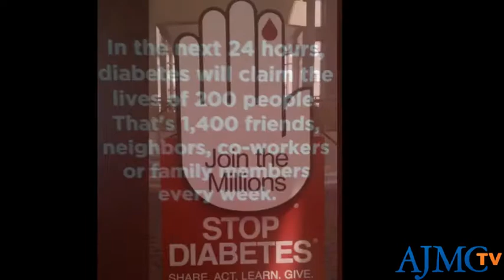ADA Slideshow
View some of the photos from the American Diabetes Association's 72 Scientific Sessions